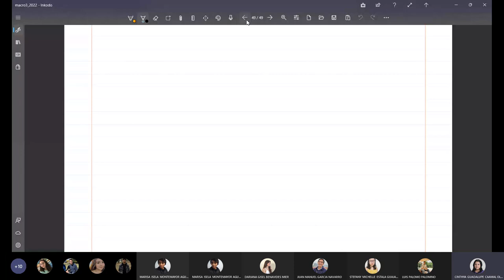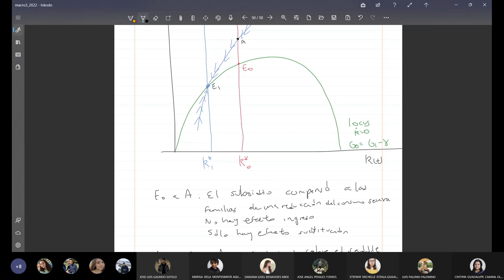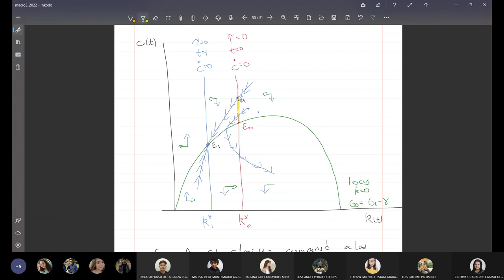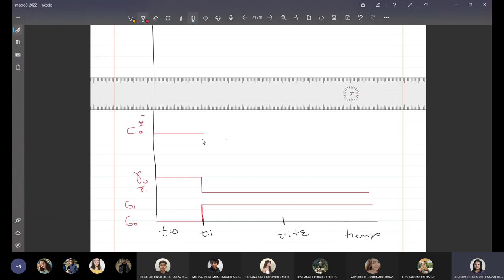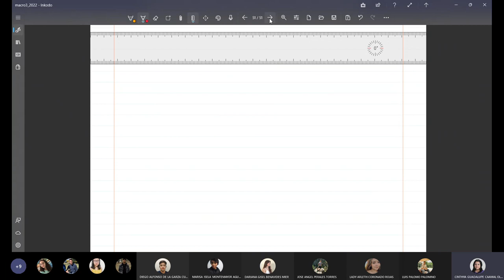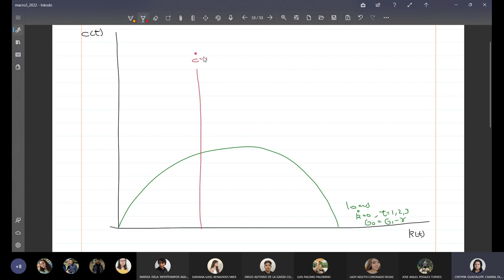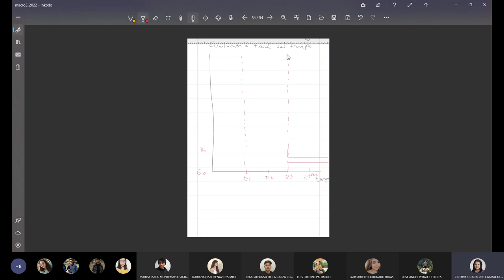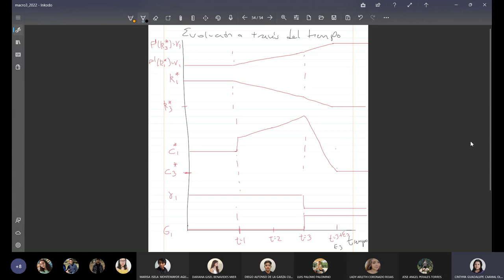Clase 16 Macroeconomía 3